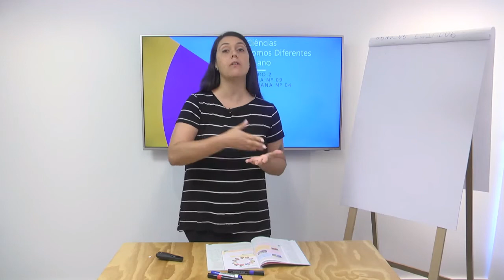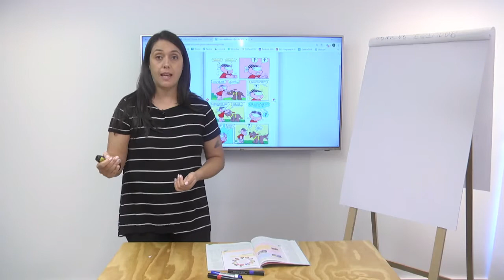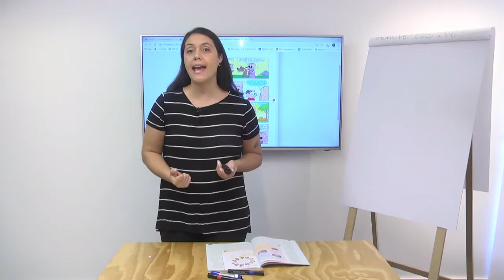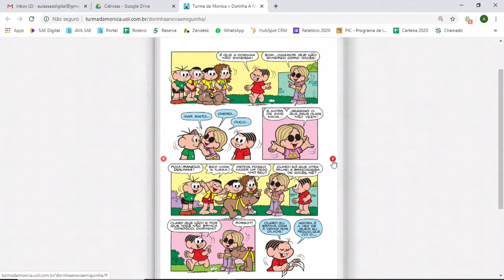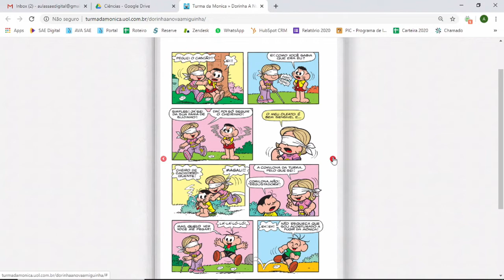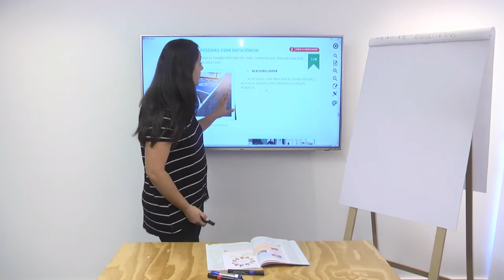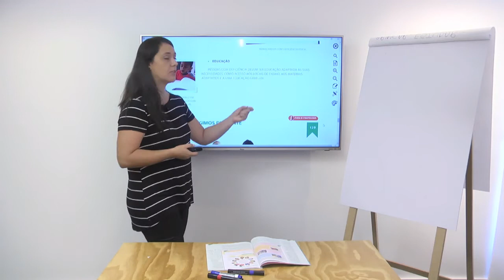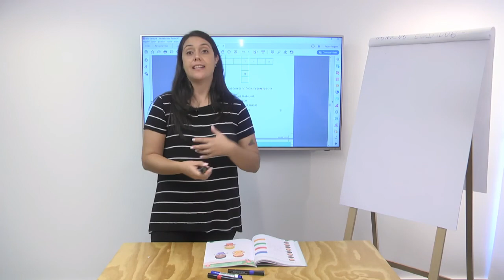1º ano I Ciências I Dia 33